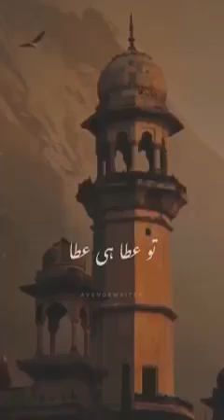Tu ameer e haram | doctor status